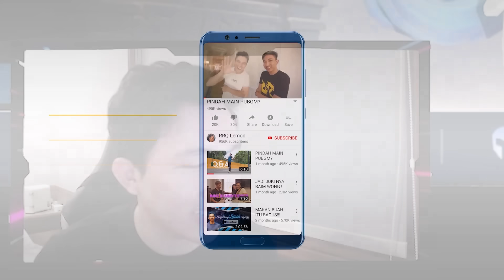SILVANA VALENTINE NAMBAH DAMAGE - Mobile Legends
Ramein Discord nya yuk!